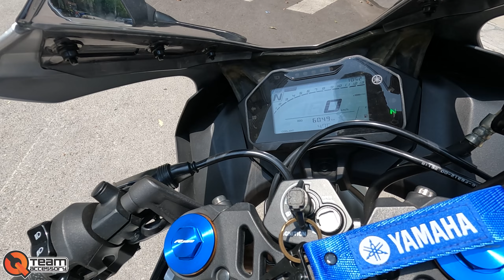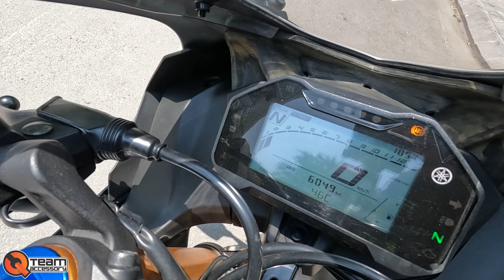Yamaha R15M Bạc và Yamaha MT-15 cùng Giá 7Xtr l Xe cũ cao hơn giá xe mới? Lạ Đời - Ngược Đời